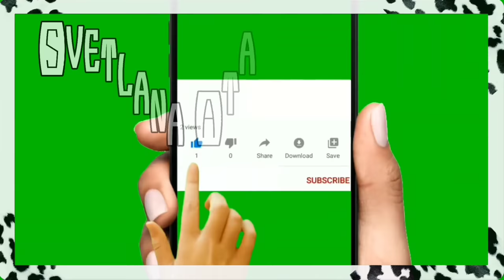Как я со свекровью готовила голубцы,складывала дрова и провели чудесно день/У меня золотая свекровь!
Как я со свекровью готовила голубцы,складывала дрова и провели чудесно день.
У меня золотая свекровь! Гостинцы из деревни.